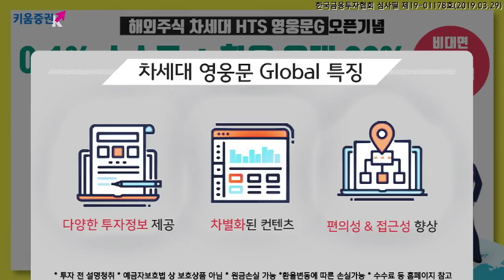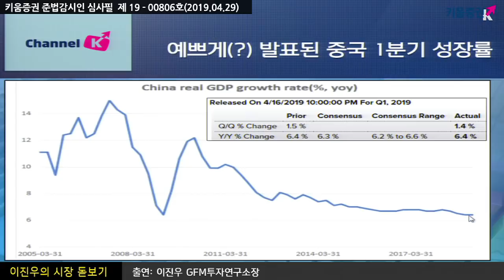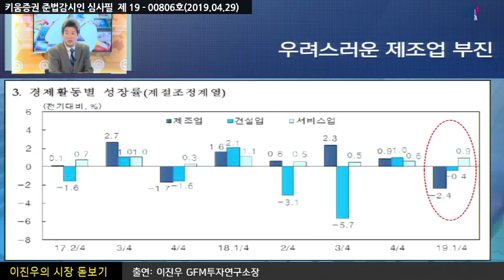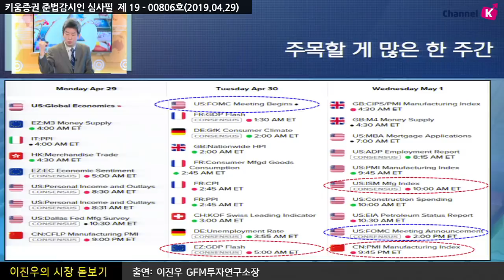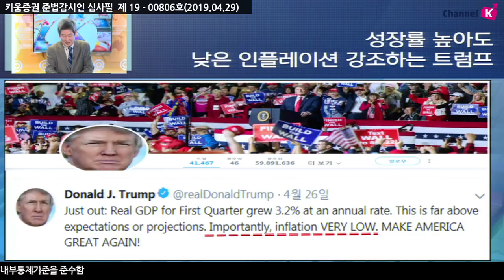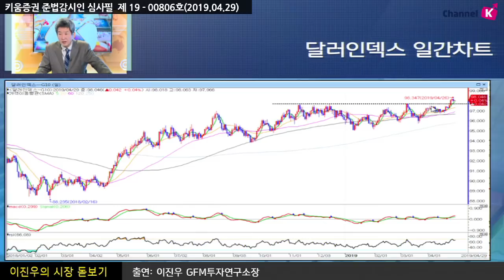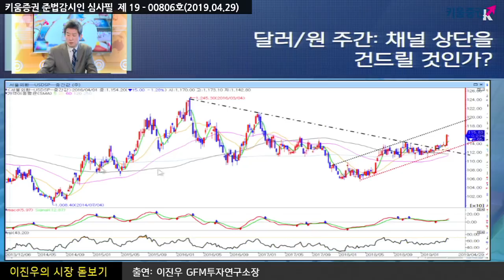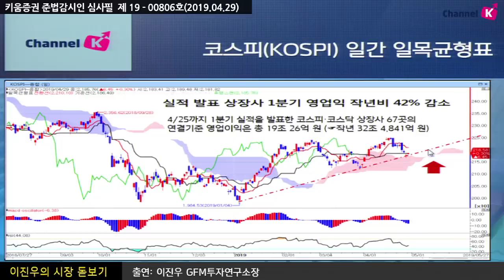[주식투자] 이진우의 시장분석 / 증시 리스크, 경기·환율·유가! 도대체 뭐가 문제? (19.04.29)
이진우 소장에게 듣는 글로벌시장 집중 점검!
중국에 이어 미국 또한 1분기 성장률이 서프라이즈에 가까운 호조를 보인 반면
국내 1분기 GDP는 마이너스 성장률 쇼크.. 어떻게 봐야 할까?

이번 주 알파벳과 GM 등 주요 기업들의 실적 발표 주목!
더불어 FOMC의 연준 스탠스와 더불어 고용지표 등 호조가 이어질까?
Sell in May! 라는 시장 격언을 따라야 할까?

「좋아요」와 「구독」  잊지 말고 눌러주세요